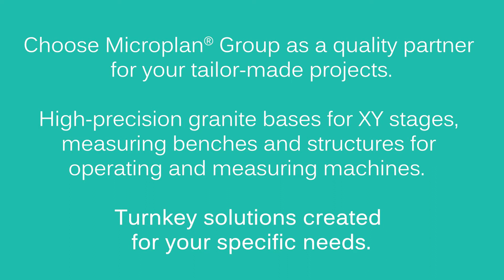Microplan Group | High-accuracy CNC Micro-Drilling/milling machine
A short video of Microplan® Group production of high-precision operating machines with granite base: the new high-accuracy CNC micro-drilling and milling machine with linear motors (Project & realization by Microplan Italia)

Un breve video della produzione di Microplan® Group di macchine operatrici con basamento in granito: la nuova microforatrice e fresatrice CNC ad alta precisione con motori lineari (progetto e realizzazione di Microplan Italia).